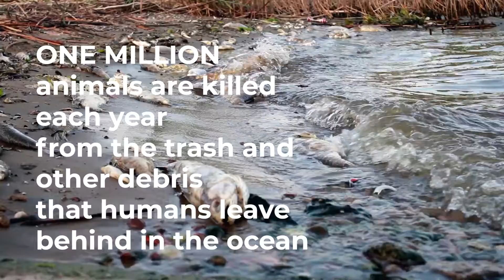Animals in The Ocean: A Guide to Oceanic Wildlife, Fish, Sharks, and More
The world’s oceans are divided into five sections – the Pacific Ocean, Atlantic Ocean, Indian Ocean, Antarctic Ocean, and the Arctic Ocean. Before the year 2000, only four oceans were recognized officially by the International Hydrographic Organization, but the entity added the Antarctic Ocean (also known as the Southern Ocean) that year.

Oceans make up 71% of the Earth’s surface, and they exclusively hold saltwater. These oceans are only home to marine creatures, and there are no oceans in the world that are the primary home to any land-dwelling animals. Every area of the world has unique and colorful species of fish, mammals, and other wildlife. The ocean is a crucial part of the world’s ecosystems, and researchers have openly admitted that approximately 80% of the oceans are still unmapped and unexplored in 2021.